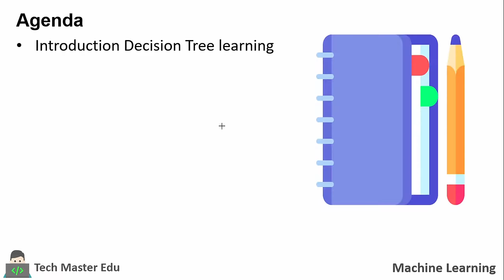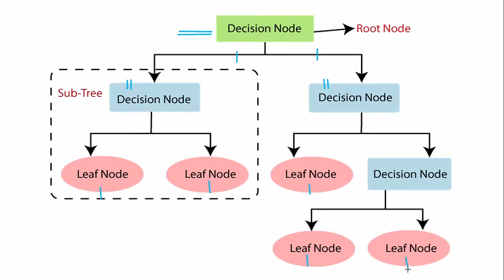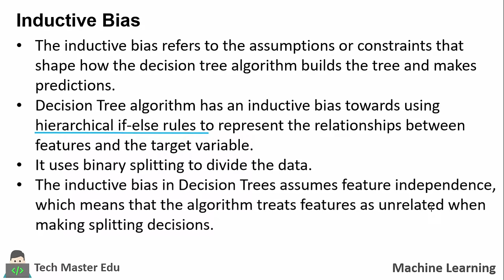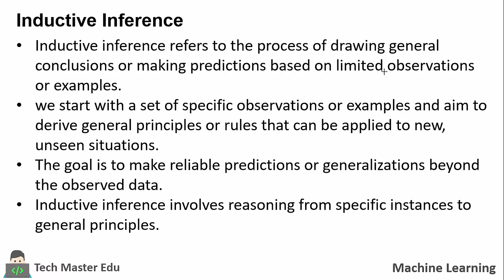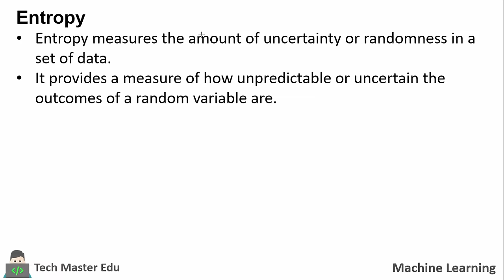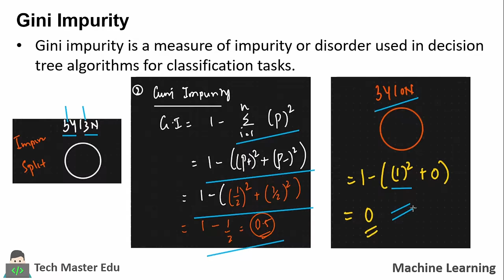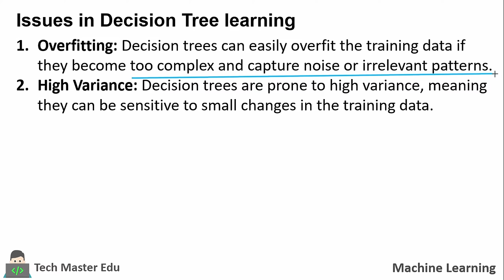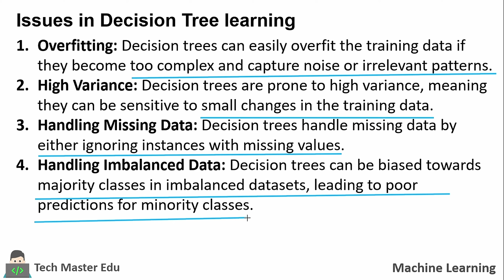Lecture 3.1 | Decision Tree Learning | Inductive Bias, Entropy, Gini Impurity, Information Gain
Welcome to our comprehensive tutorial on Decision Tree Learning! In this in-depth YouTube video, we provide a comprehensive guide to mastering Decision Tree Learning, covering its introduction, inductive bias, inductive inference, entropy, Gini impurity, information gain, and common issues faced during implementation.

Decision Tree Learning is a widely used machine learning algorithm for classification and regression tasks. It constructs a tree-like model that represents decisions and their possible consequences based on input features.

In this tutorial, we explore the following key topics related to Decision Tree Learning:

00:00 - Agenda
01:40 - Introduction to Decision tree algorithm
05:20 - Inductive Bias
10:45 - Inductive inference
13:20 - Example with Tennis Dataset
19:02 - Entropy
21:58 - Gini Impurity
24:14 - Entropy v/s Gini Impurity
25:28 - Information Gain
30:55 - Common Issues

By the end of this tutorial, you will have a solid understanding of Decision Tree Learning, including its introduction, inductive bias, inductive inference, entropy, Gini impurity, information gain, and how to tackle common issues.

Make sure to subscribe to our channel for more in-depth tutorials on machine learning algorithms, hit the notification bell to receive updates on our latest videos, and leave your questions or comments below. Let's dive into the world of Decision Tree Learning together!